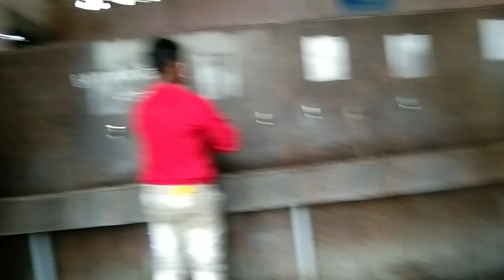Husband ji सालों बाद कहां le aayeunexpected 🤔 Rashmi shorts official#viralvlog